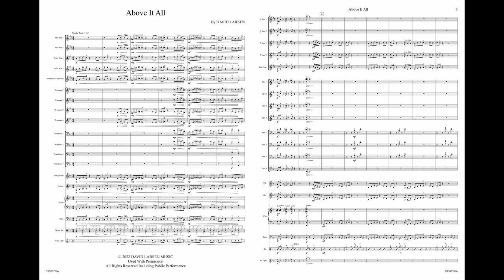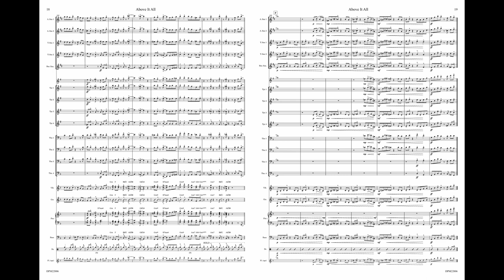Above It All | David Larsen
Above It All is a driving rock with lots of twists and turns. There are written solos and chord changes for tenor saxophone, trumpet, and guitar. The lead trumpet part includes optional higher notes for an advanced player.

Dapper Page Music publishes high quality modern big band sheet music for all levels from middle school to professional. To learn more go to dapperpage.com.